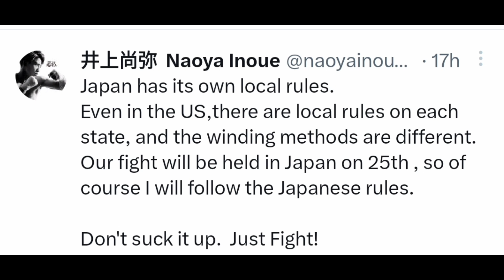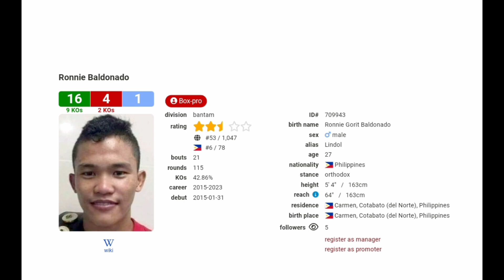Inoue galit na Kay Fulton ! Tapales at Baldonado nasa Japan na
unified Super Bantamweight Championship
Stephen Fulton JR vs Naoya Inoue

Ronnie Baldonado vs Yoshiki Takei